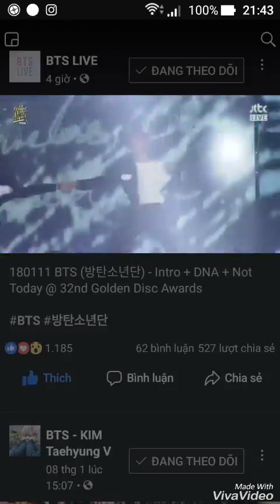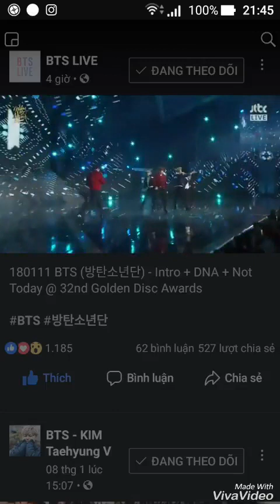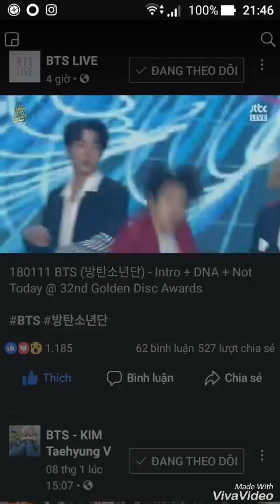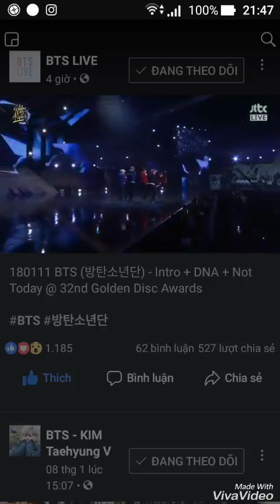when Ami sing and reaction BTS ' DNA ' in GDA 2018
Video funny